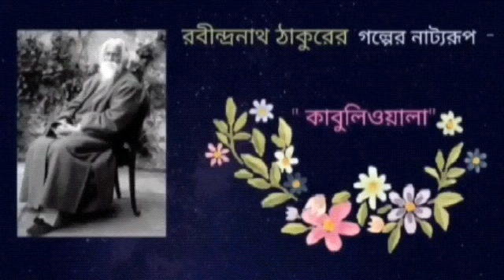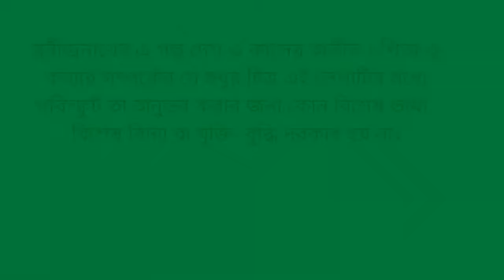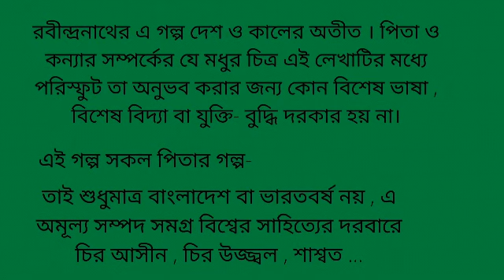Sahachari presents Kabuliwala golper Natyarup